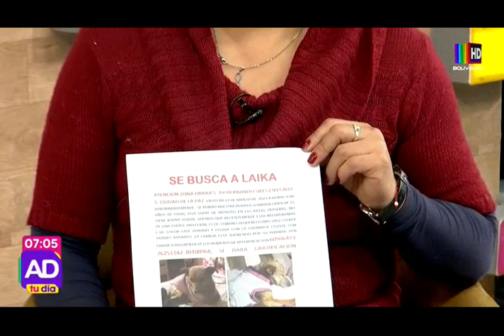Se busca a Laika, la familia extraña a su mascota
La perrita se extravió el 22 de marzo por la zona de Obrajes; si tiene información sobre ella, contáctese al 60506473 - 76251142.